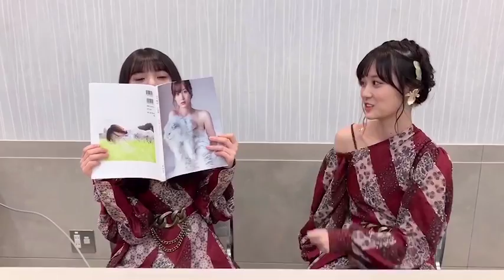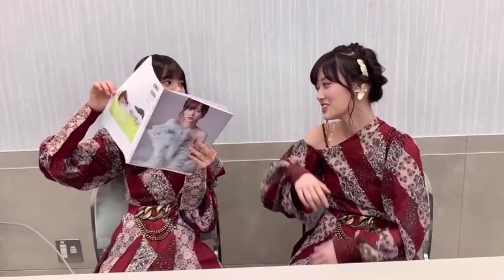乃木坂46 齋藤飛鳥さんにお見せするの巻【山下美月1st写真集『忘れられない人』】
【蛯原友里×松村沙友理】CanCamラスト撮影でまっちゅんがエビちゃんに緊張のインタビュー！【💜卒業企画💜】

【卒業】坂道三姉妹の最後の撮影に密着🌸かとしが大号泣した理由とは！？【乃木坂46・日向坂46】

【乃木坂46】山下美月の表紙撮影に密着♡ 10個の質問で意外な素顔が！？【CanCam】

乃木坂46 山下美月1st写真集『忘れられない人』大好評発売中！

乃木坂46のメンバーに写真集を見せてみた動画【齋藤飛鳥さん編】

もはや名コンビと呼ぶにふさわしい2人の掛け合いは必見♡

写真集と答え合わせしながら楽しんでくださいね！

この動画の関連記事はこちら！